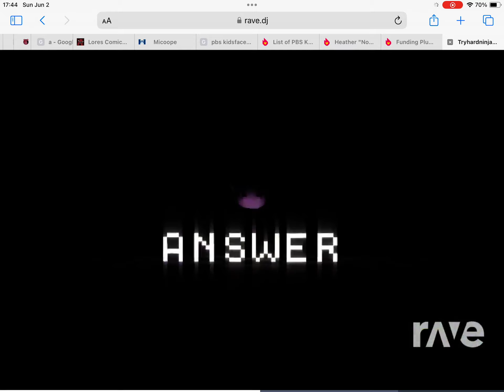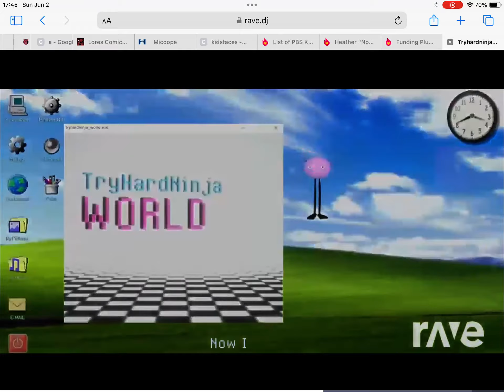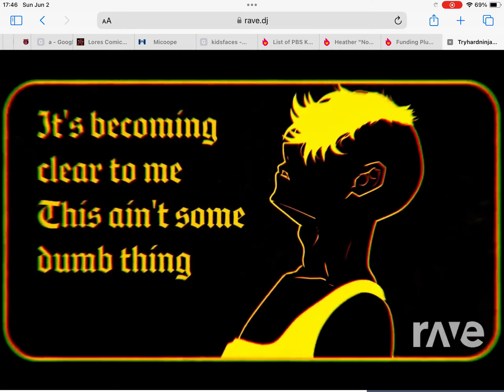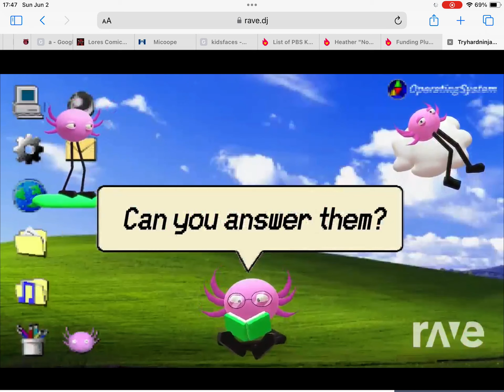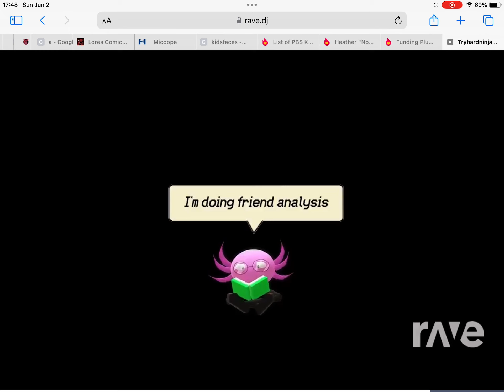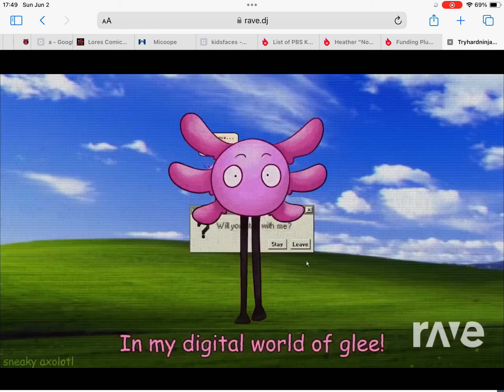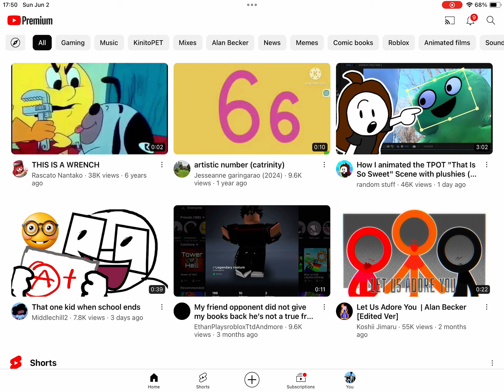Kinito’s Mashup Song